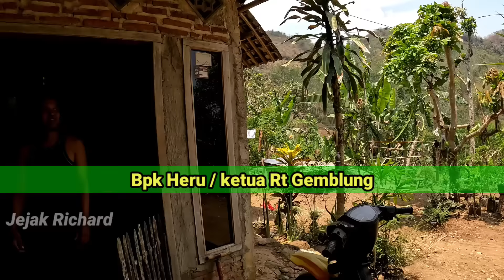Kehidupan Masyarakat Suku Terpencil di Hutan Pedalaman Trenggalek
kampung Gemblung yg berada di gunung Gemblung sangat lah terpencil desa terpencil ini merupakan bagian dari desa Kendalrejo kec Durenan Trenggalek berada di puncak gunung kampung Gemblung sangat susah dijangkau dengan jalan terjal dan ekstrim menaiki gunung hingga sekarang tak bisa dijangkau kendaraan roda empat